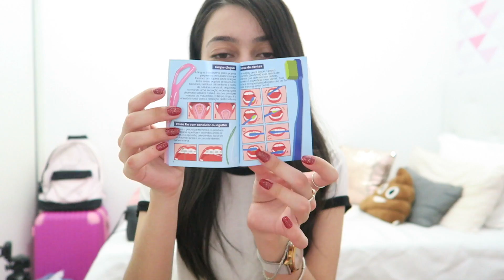NÃO ACREDITO QUE NÓS FIZEMOS ISSO 🙉 | TA DOENDO ?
Hello Xuxus ✌🏻

 Nesse vlog temos uma novidade pra vocês, vamos colocar aparelho hehehe, Quem ai usa aparelho ou já usou ?